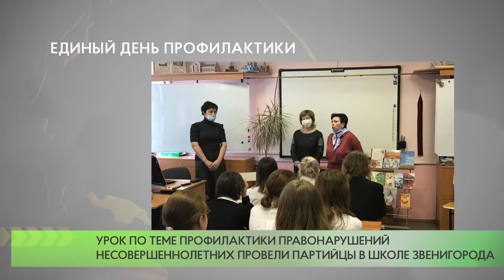Единый день профилактики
Активисты одинцовского отделения партии «Единая Россия» приняли участие в организации «Единого дня профилактики правонарушений несовершеннолетних» для учащихся Введенской школы №3 Звенигорода.